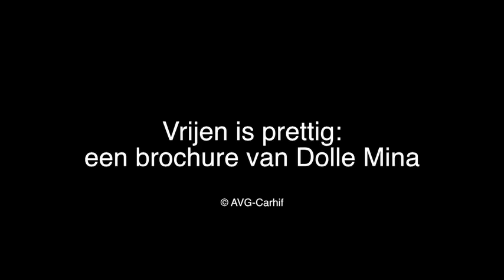Moniek Darge: "Vrijen is prettig, een Dolle Mina-brochure"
Moniek Darge vertelt over Vrijen is prettig, een brochure van Dolle Mina